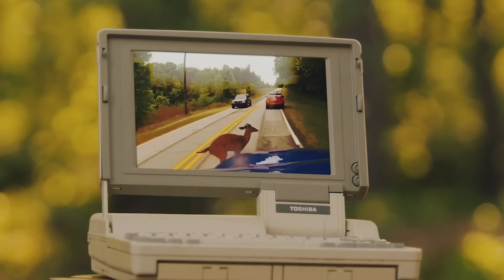Hnry Flwr - As Above, So Below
As Above, So Below performed by Hnry Flwr [Official Music Video]

Directed by Kevin & David Van Witt
Art Direction by René Kladzyk